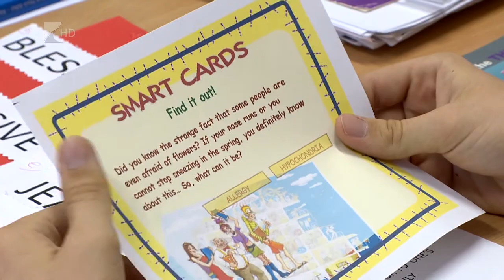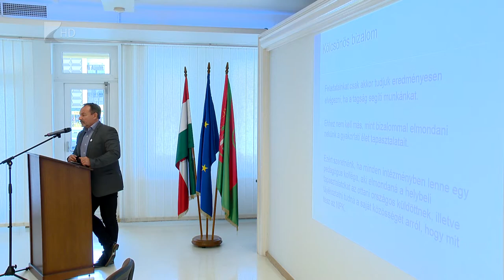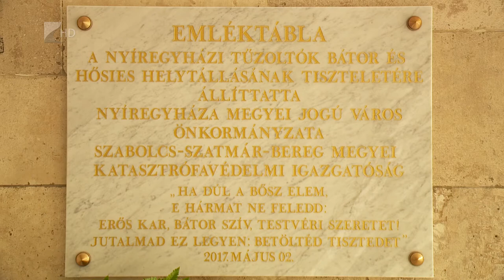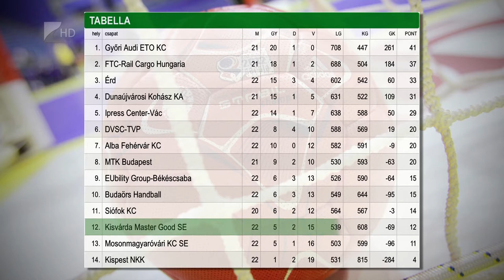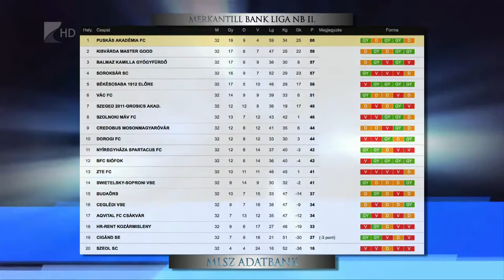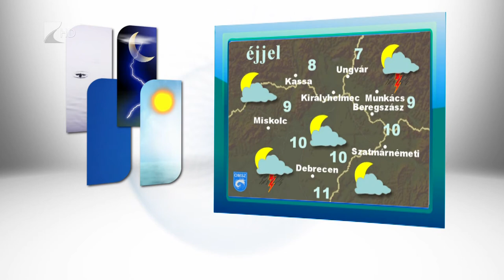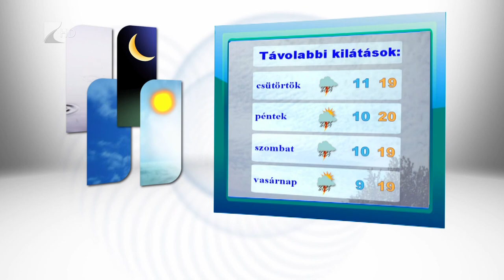Híradó 2017.05.02. - Kölcsey Tv